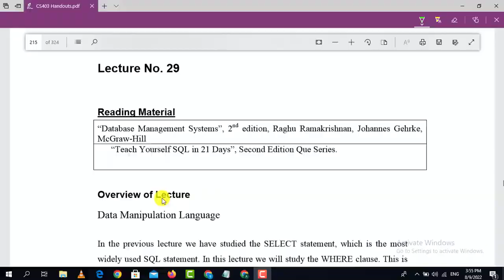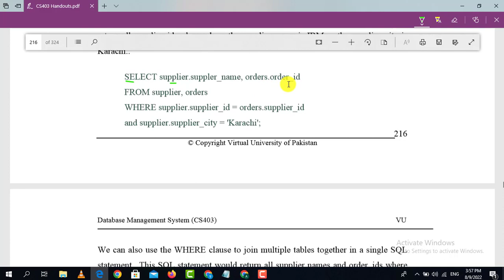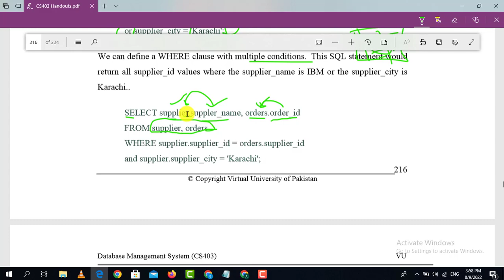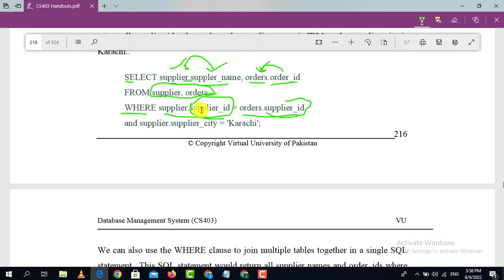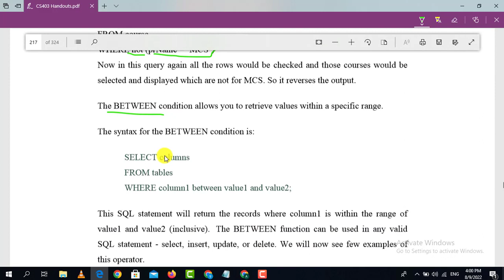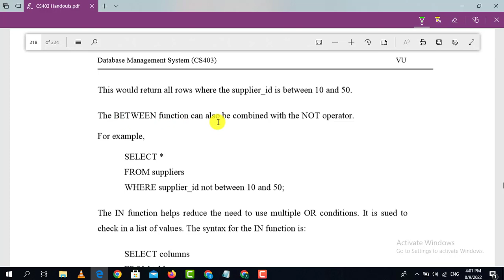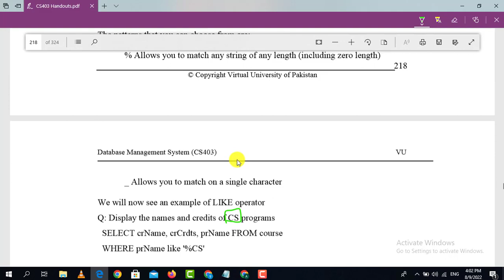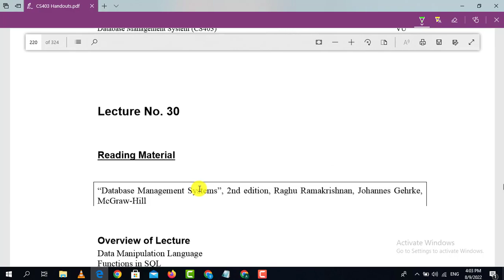CS403 DBMS Lecture 29 VU short lecture